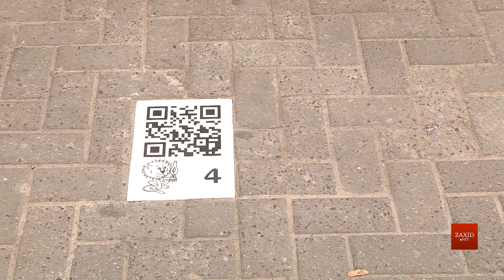У центрі Львова запустили інноваційний пізнавальний маршрут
У центрі Львова з’явився інноваційний пізнавальний маршрут. Аби вирушити в таку мандрівку, варто мати з собою телефон та хороший мобільний інтернет. Для початку екскурсії потрібно відсканувати QR-код мобільним телефоном. Це звичний екскурсійний маршрут, але з незвичними фактами про споруди. Усього точок на «карті» є 15, які розташовані у центрі міста. Утім, таку мандрівку можна розбити на кілька днів. У цій мандрівці можна дізнатись про відкриття, зроблені у Львові або про події, що стались тут вперше в Україні.

Маршрут розробив львовознавець Ілько Лемко. «На цій Ратуші під час «Весни народів» у 1848-му році вперше замайорів український національний прапор, власне, як національний прапор, як символ. Тобто українська національна символіка походить з нашої ратуші», ‒ розповідає дослідник. Станом на зараз сайт підтримує чотири мови: українську, англійську, польську та німецьку. Організатори проекту планують найближчим часом додати до переліку китайську.